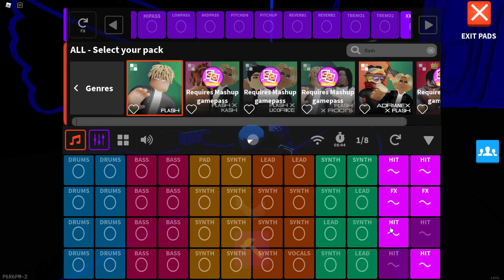(FLASH) Jay mix Splash music